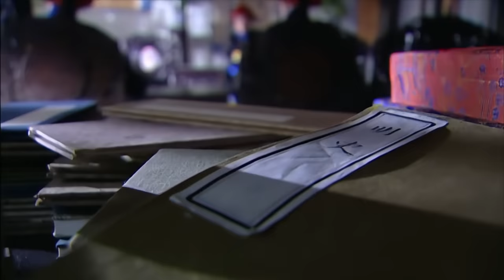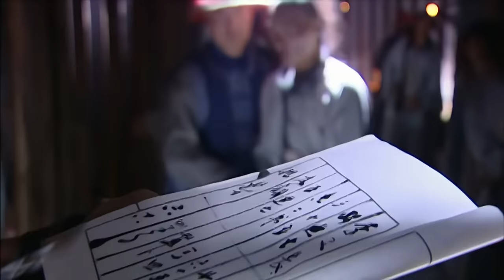【全網最高清】《康熙傳》11🔥八歲登基殺鰲拜、平三藩，扮豬吃老虎重掌滿清大權，靠不起眼的小計謀，在波譎雲詭皇宮中步步驚心🐎楊紫、陳道明、鄧超、潘虹